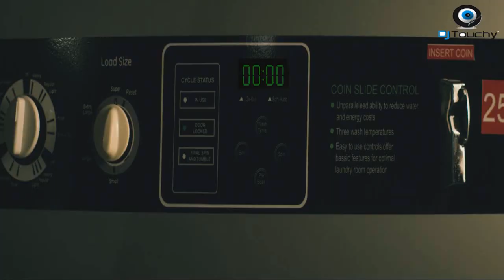Dalex Feat nicky jam - Vuelva A Ver el Amanecer [mashup Remix]